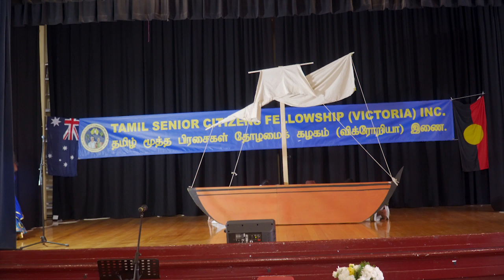Seg2of3 Tamil Oli ep11 24 Nov 19